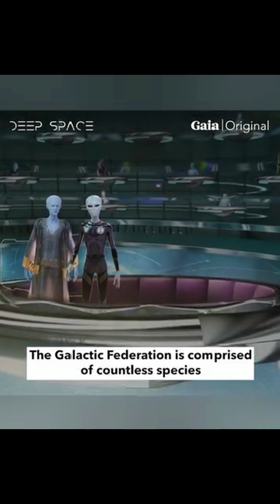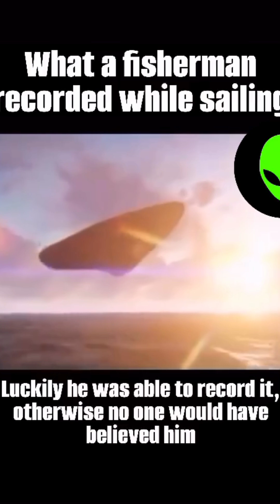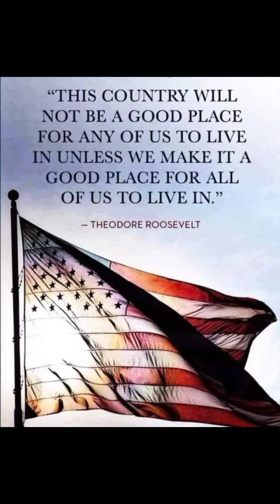U.F.O IMAGES AND VIDEOS...TELL US WHAT YOU BELIEVE!